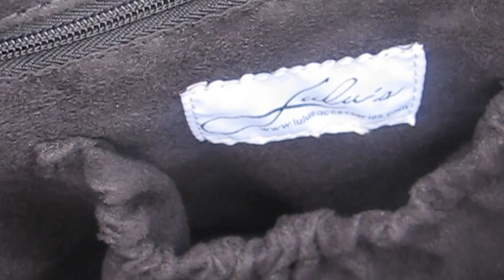Lulu's Carry Bag Brown